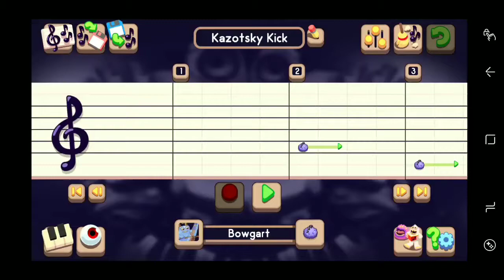Kazotsky Kick - MSM Composer